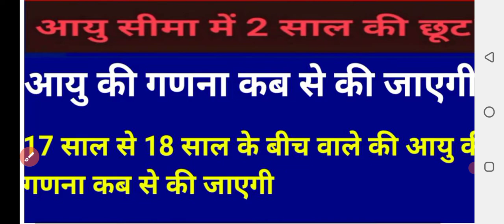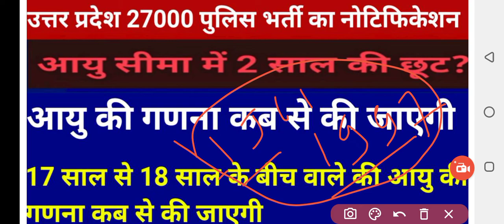up police new vacancy 2021 latest news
up police new vacancy  latest news

दोस्तों इस वीडियो में उत्तर प्रदेश पुलिस भर्ती से संबंधित सारी जानकारी दी गई है उत्तर प्रदेश पुलिस भर्ती पर मुख्यमंत्री योगी आदित्यनाथ का बयान उत्तर प्रदेश पुलिस की नई भर्ती कब आ रही है उत्तर प्रदेश पुलिस भर्ती में उम्र की क्या सीमा रहेगी उत्तर प्रदेश पुलिस भर्ती के लिए मुख्यमंत्री जी का इंटरव्यू 30,000 पदों पर पुलिस भर्ती के लिए विज्ञापन कब जारी होगा उत्तर प्रदेश पुलिस भर्ती 2021 का विज्ञापन कब जारी होगा उत्तर प्रदेश पुलिस भर्ती में सिलेक्शन की प्रक्रिया क्या है उत्तर प्रदेश पुलिस भर्ती कब आ रही है उत्तर प्रदेश पुलिस में होमगार्ड पर भर्ती की प्रक्रिया कब से शुरू होगी प्रदेश पुलिस भर्ती 2021 के लिए मुख्यमंत्री जी ने क्या बयान दिया उत्तर प्रदेश पुलिस भर्ती आज तक की न्यूज़ में क्या बताया गया उत्तर प्रदेश में पुलिस विभाग में नई भर्ती कब आएगी पुलिस भर्ती से संबंधित सारी जानकारी इस वीडियो में दी गई